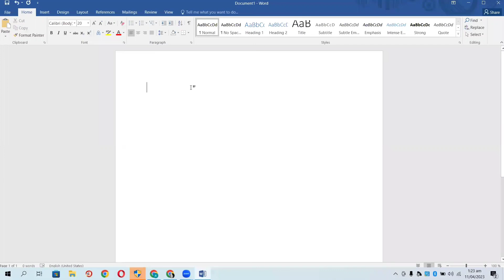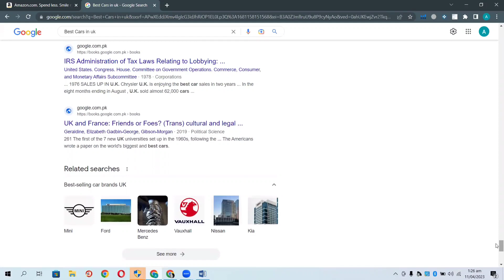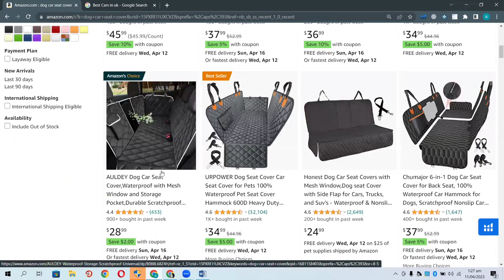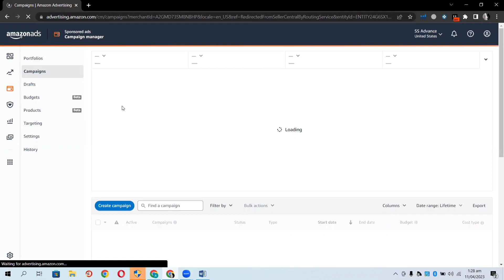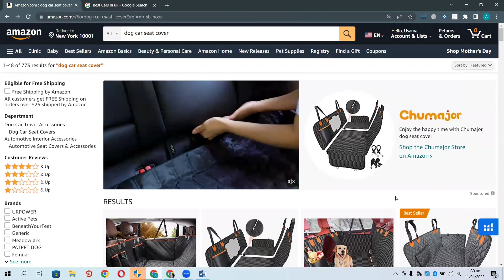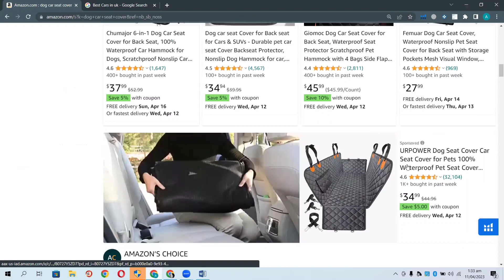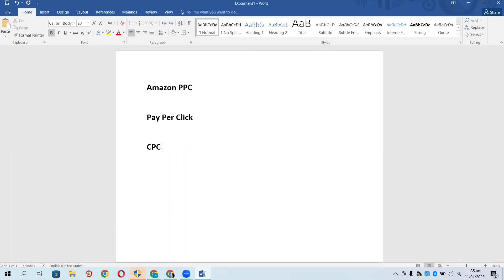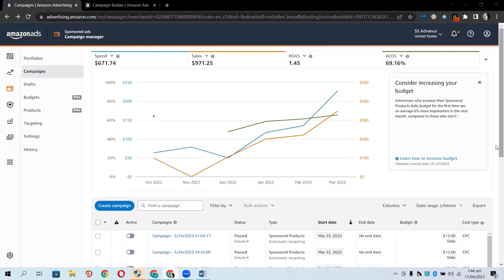Introduction to Amazon PPC Campaign - A Comprehensive Guide for Beginners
Looking to get started with Amazon PPC campaigns? You've come to the right place! In this comprehensive guide, we will take you through the ins and outs of Amazon PPC campaigns, including the benefits of using them, how to set them up, and how to optimize them for maximum success.

Amazon PPC analytics and reporting
Amazon PPC case studies
Amazon PPC mistakes to avoid
Amazon PPC troubleshooting